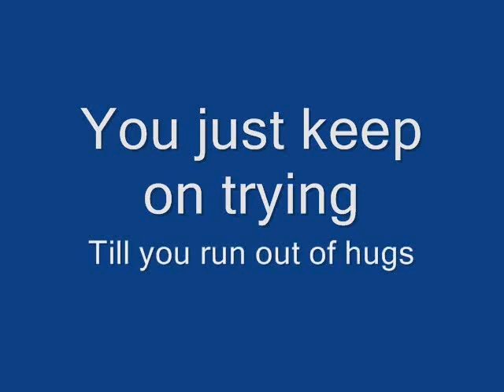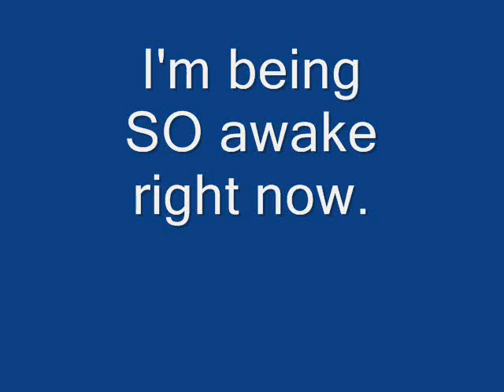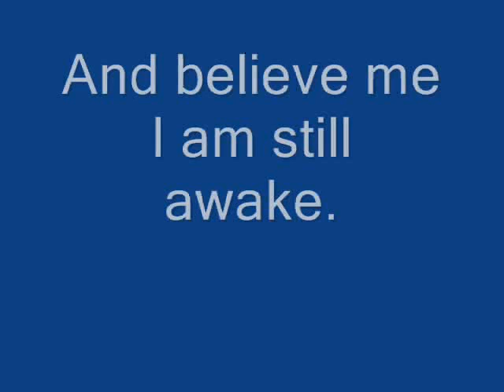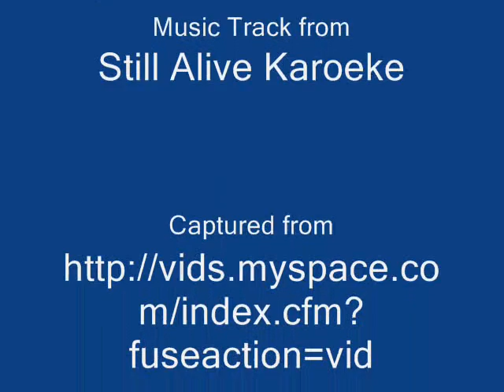Global Game Jam 2009 Karoeke - Still Awake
Inspired by the best damn end credits in a game EVER, we present a mostly correctly scanning modified version of Stil Alive (Portal End Credit Theme) to exemplify the spirit of the Global Game Jam 2009